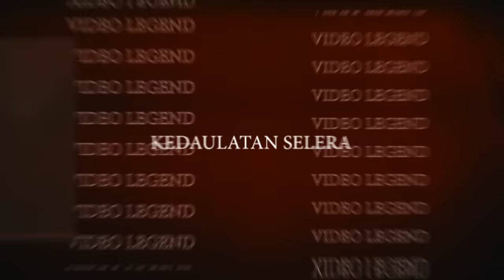DI RONDE 1-2 EL BIKIN MAMIH MULAN MENANGIS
Video Legend
Executive Producer : Ahmad Dhani
Cameramen : Bimo Aryo Tejo & Al Ghazali
Editor : Ahmad Mehdi Ghazali